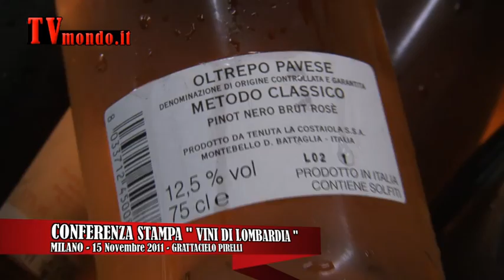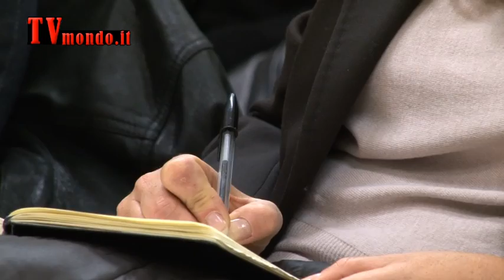TVMONDO - VINI DI LOMBARDIA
Amici di TVMONDO le nostre telecamere con Walter Longo sono andate alla conferenza stampa di VINI IN LOMBARDIA, buona visione a tutti.
La redazione